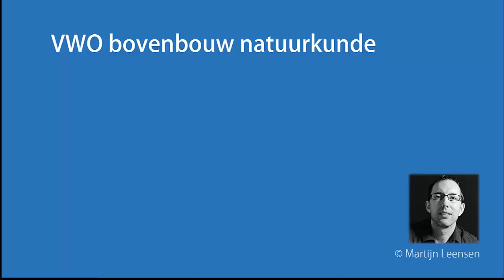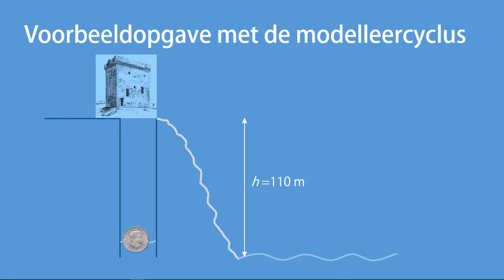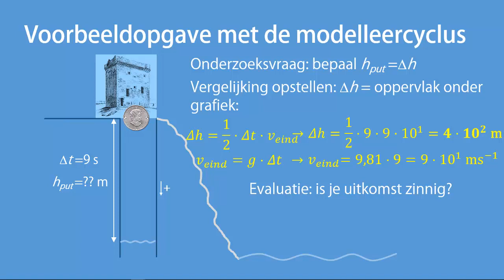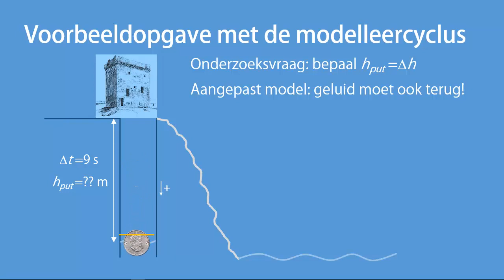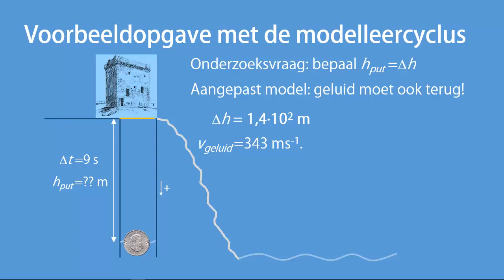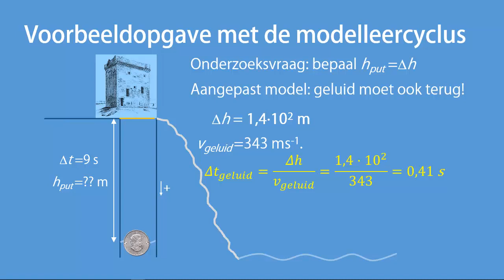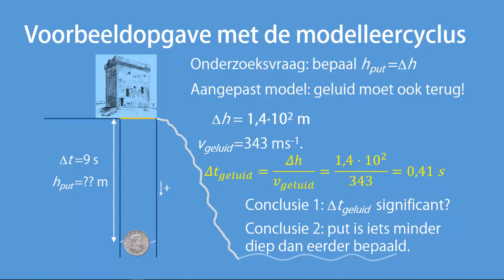Werken met de modelleercyclus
In deze webles worden de zeven stappen van de modelleercyclus behandeld aan de hand van een voorbeeldprobleem.